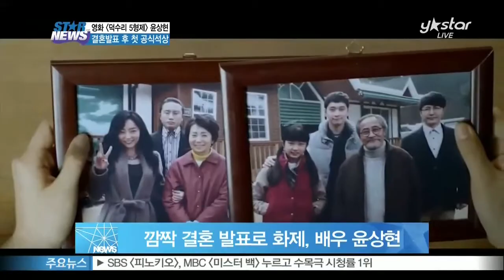[Y-STAR] Movie 'Deoksuri 5 brothers' press conference (영화 [덕수리 5형제] 윤상현, 결혼발표 후 첫 공식석상)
깜짝 결혼 발표로 화제를 모은 배우 윤상현이 영화 [덕수리 5형제]로 스크린에 복귀했습니다.

지난 11월 27일, [덕수리 5형제] 시사회 후 열린 기자간담회에서 윤상현은 결혼을 앞둔 심경을 고백했는데요.

[인터뷰: 윤상현]

그리고 뭐... 행복합니다.

살벌한 캐릭터를 맡은 송새벽은 욕설연기의 고충을 토로했습니다.

[인터뷰: 송새벽]

사실 되게 힘들었습니다. 욕 하는... 입만 열면 욕을 해 대는데 아니 그 입만 열면 욕하는 캐릭터가 뭐가 그렇게 저기 하시다고